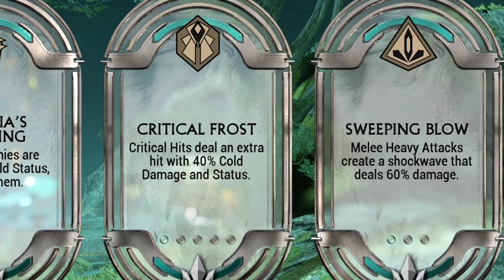Sevenexex - Bestest Weapon of the Undercroft - TEH NEW META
Amazing Warframe font used in many of the videos (made by Pitchers)

I am part of the Warframe Creator program, which provides me with most of the new things released with every update. With this I can focus more on content creation, and less on farmin. For this I'd like to thank the development team at DE, community managers and the whole community, which made this possible. Thank you! :)